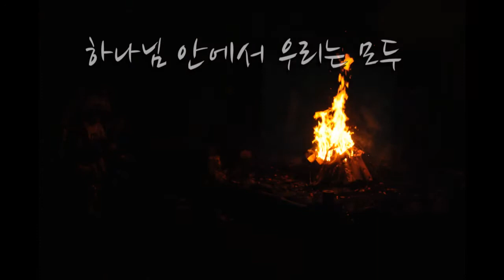버팔로 새소망 장로교회 2014 대학부 수련회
점심 식사 재료따기 게임, 런닝맨 게임, 조별 게임, 연극발표, 찬양, 예배